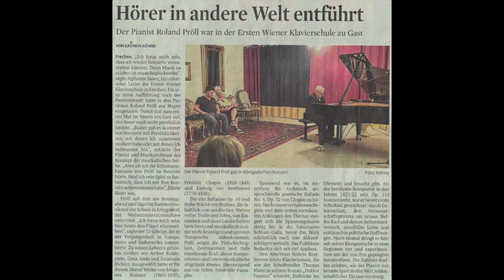Roland Pröll spielt 2 Brahms Balladen op.10 Nr.1 und Nr.2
Am 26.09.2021 gastierte Roland Pröll in der Ersten Wiener Klavierschule